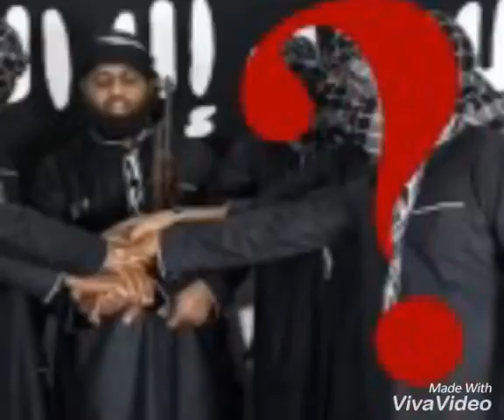இலங்கை செய்திகள் ஒரே பார்வையில் 29/05/2019